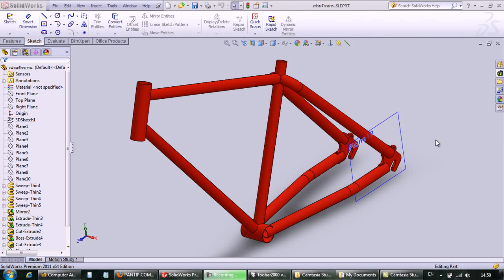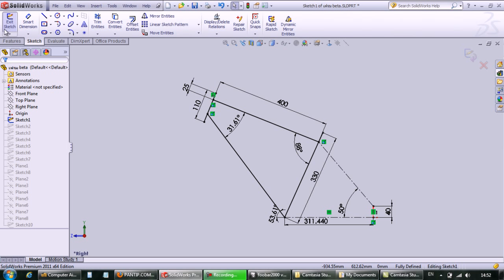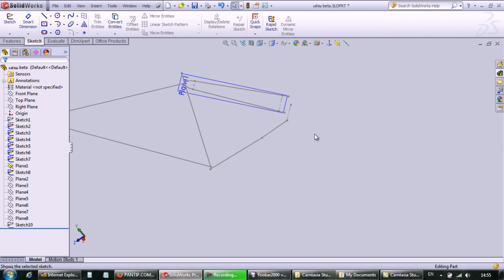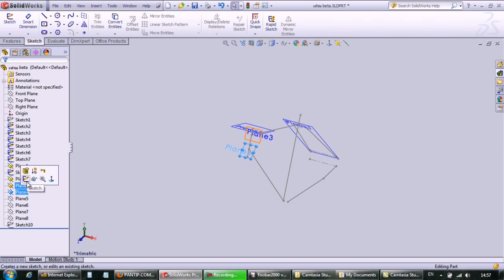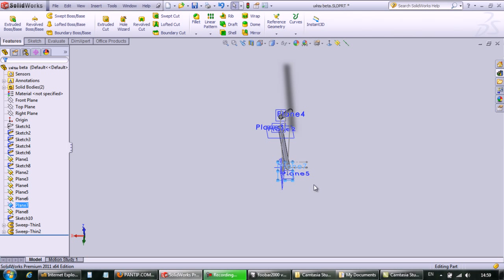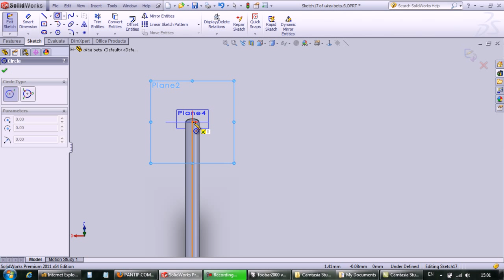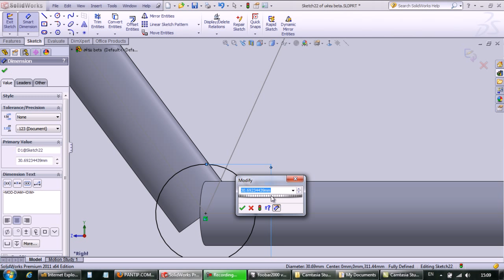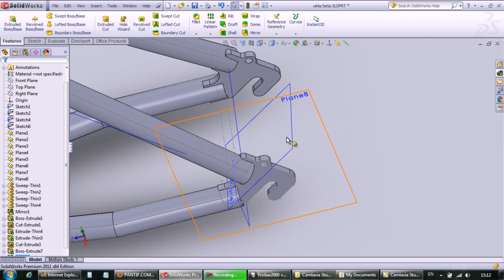Week07_4 เฟรมจักรยาน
ชิ้นงานที่ 4 สัปดาห์ที่ 7